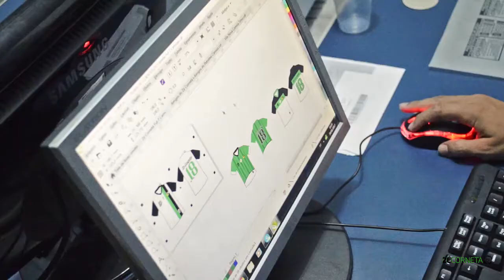CAMPEONATO DO TRICOLOR | 2° RODADA - GRUPO A | PARTE 2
Beleza galera, acompanhe os melhores momentos do Campeonato do Tricolor 2° Rodada, Grupo A

De segunda a Sexta na Rádio Pop Digital com o programa "Vem com o Zé Corneta" às 17Hs